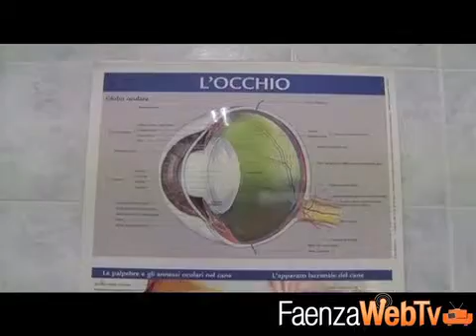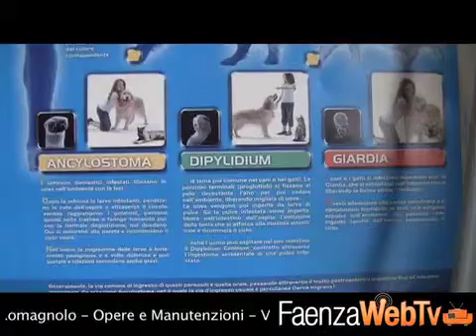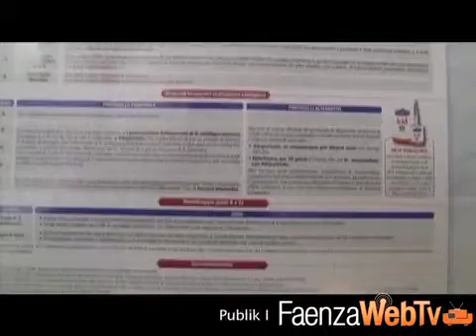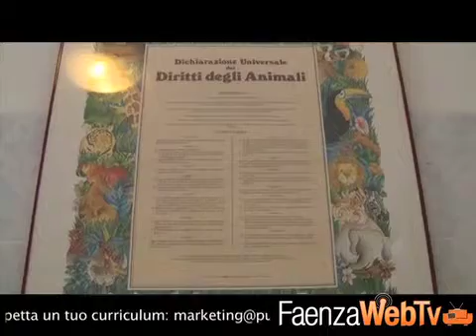I parassiti dei gatti 15/04/2013